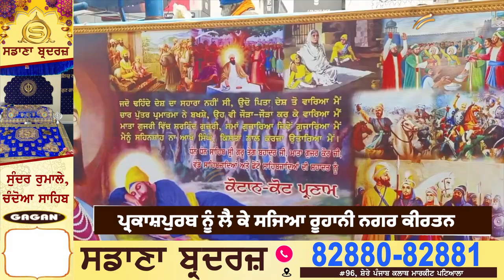ਪ੍ਰਕਾਸ਼ ਪੁਰਬ ’ਤੇ ਖਾਲਸਾਈ ਜਾਹੋ-ਜਲਾਲ ਨਾਲ ਸਜਿਆ ਰੂਹਾਨੀ Nagar Kirtan, ਸੰਗਤ ਜੀ ਕਰੋ ਦਰਸ਼ਨ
Latest News 2024 - Darshan TV